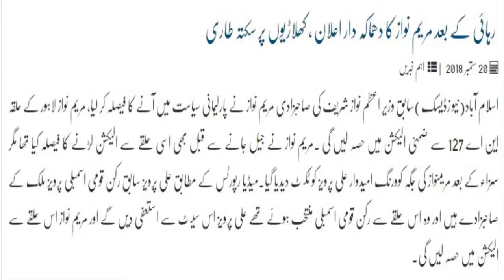Rehai Kay Baad Maryam Nawaz Ne Dhamake Dar Elaan Kardia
Mehar Abbasi Chitrol Saleem Safi in live show in this video you will watch Mehar Abbasi Wife of Kashif Abbasi Chitrol Saleem Safi,
You all know that Both are very great and from the best journalists of Pakistan. Mehar Abbasi is leading Female Journalist of Pakistan and Saleem Safi is also one of the best so why they both have difference in opinion everybody have it so guys in this video you will see both are debating and talking.

Don't forget to watch other videos of channel :-

Mehar Bukhari Nay Imran Khan Say Aisay Kiya Sawal Kiye Kay Unhonay Phir Interview Na Diye